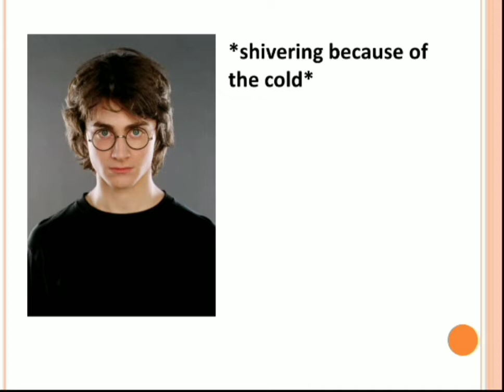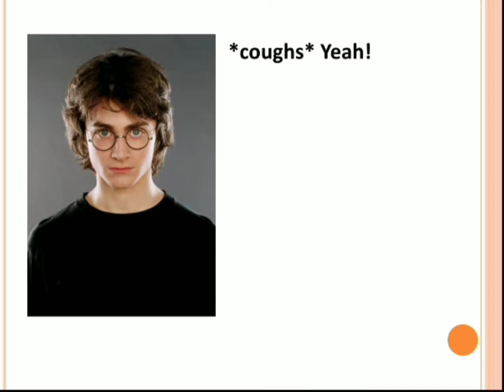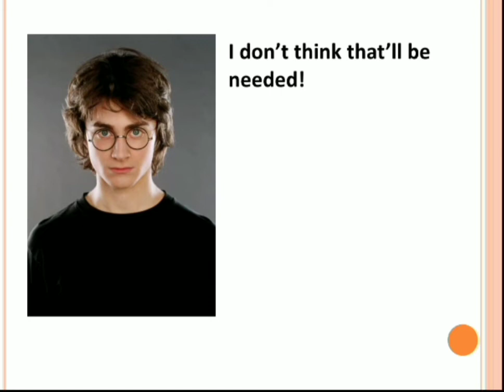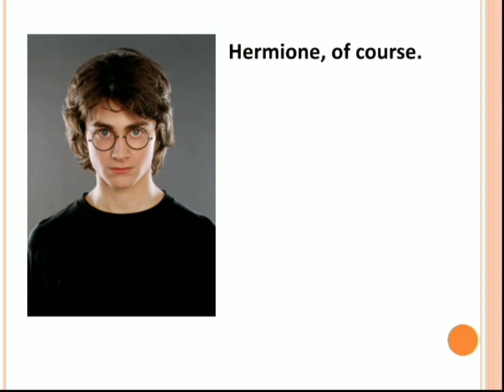Harmony : Harry + Hermione| Season 1| Episode 1| Rowena Ravenclaw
Hey Guys! Hope you Enjoy 😉 Give me some ideas in the comments and I will give shoutouts!